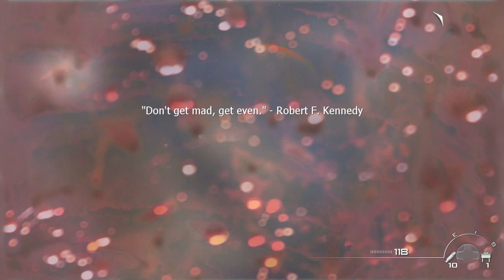Call Of Duty Modern Warfare 2 2009 Walkthrough Gameplay Part 8 The Only Easy Day Was Yesterday